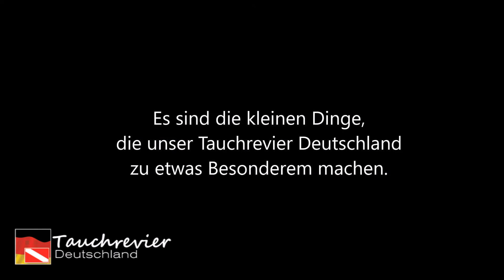Wunderschönes Tauchrevier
Schwarmfische im Tauchrevier Deutschland. Ukelei, Plötze, Flussbarsch, Blei, Güster ...